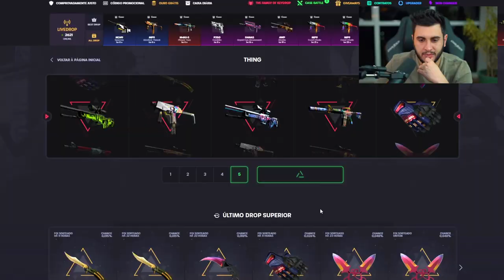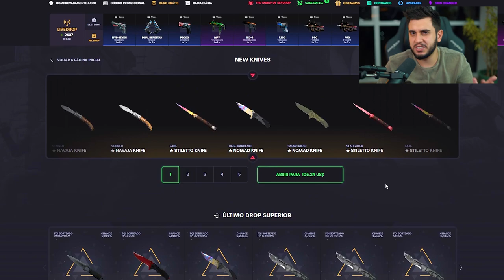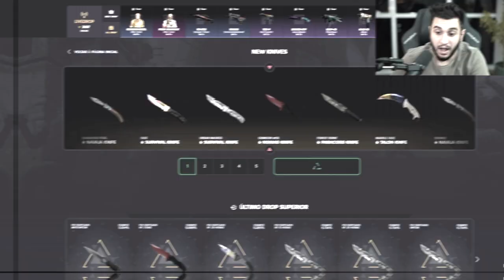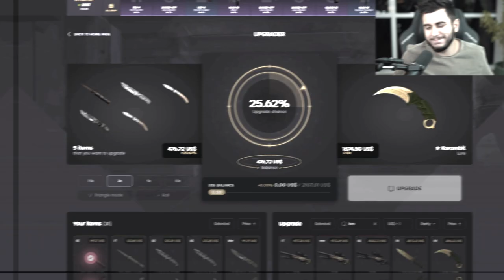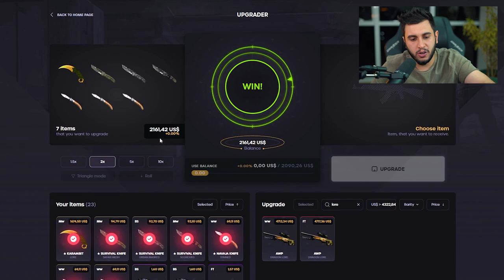ABRI 15x A CAIXA QUE SÓ DROPA FACAS